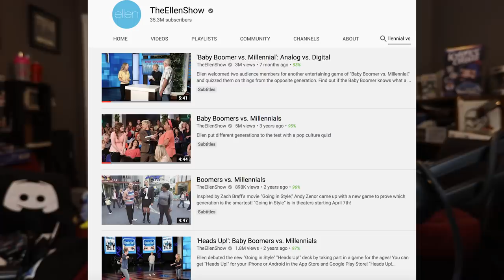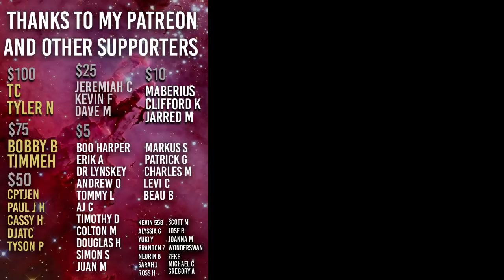Boomer Humor is Sad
We get it, there were things that people used to use and now they don't
People like what they like and that's okay